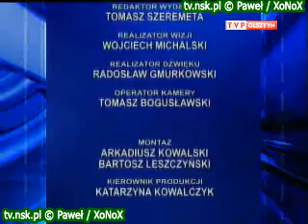tv.nsk.pl 2012-03-24 Olimpia Elbląg - Arka Gdynia 1-4 (0-1) bramki relacja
I liga 2011/2012
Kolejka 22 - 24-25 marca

Olimpia Elbląg  1-4  Arka Gdynia  24 marca, 15:00
Tomasz Chałas 62 (k) - Bartosz Flis 39, 90, Sławomir Mazurkiewicz 66, Patryk Jędrzejowski 79